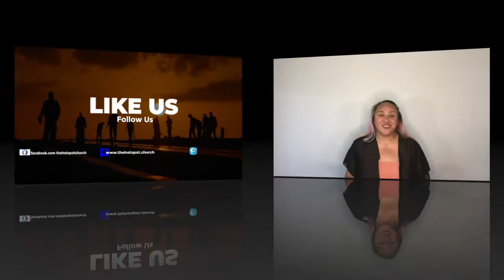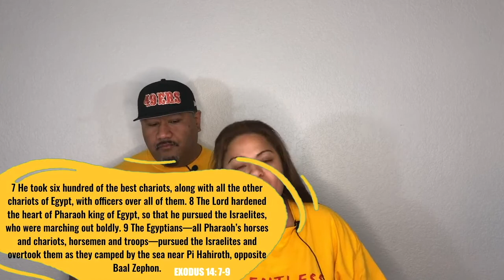Trust God Even When...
With Pastors Marcus & Daphnie Taualo